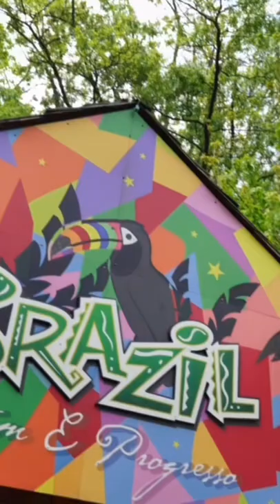Busch Gardens Food & Wine 🍷 Festival! What Was The Best Item?!?